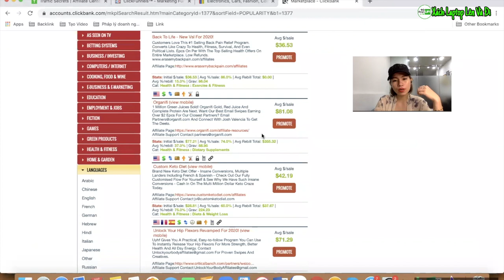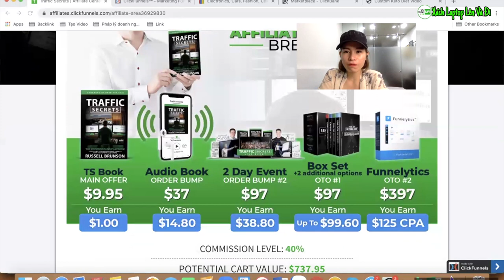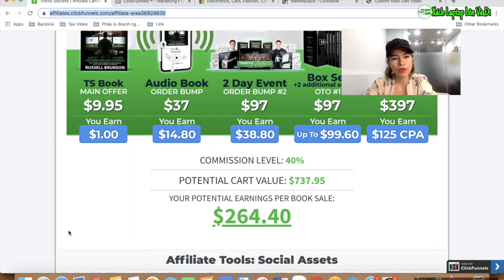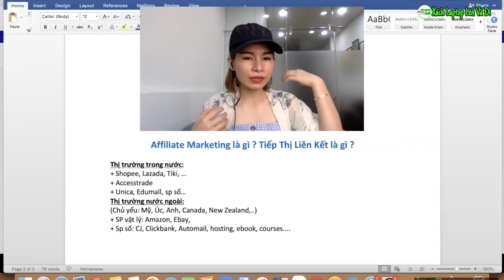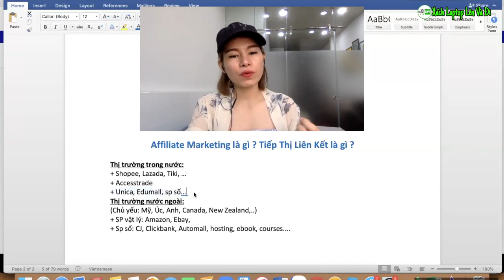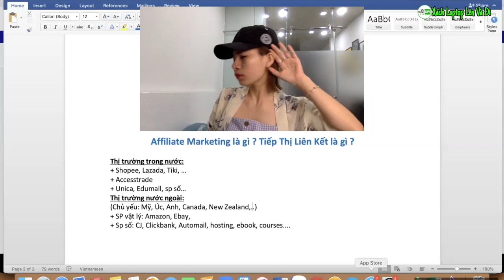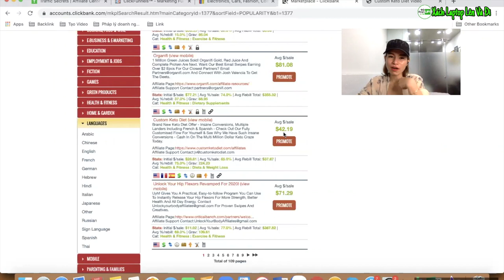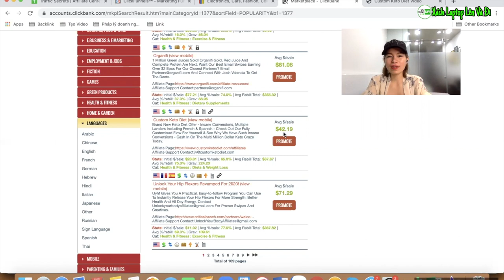Affiliate Marketing là gì | Sự thật về Affiliate Marketing | Tiếp thị liên kết là gì?